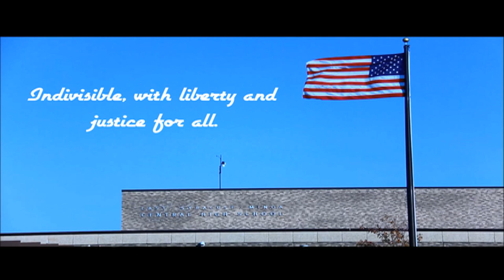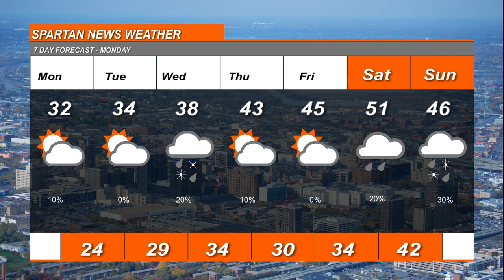Spartan News December 7, 2020